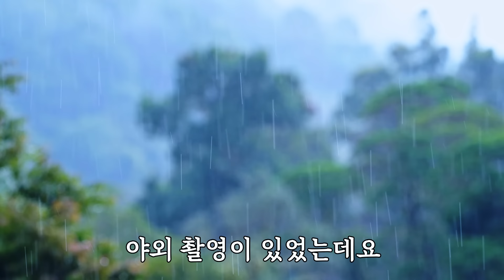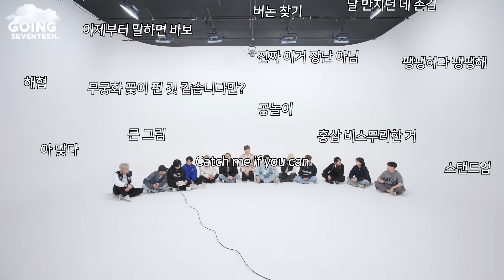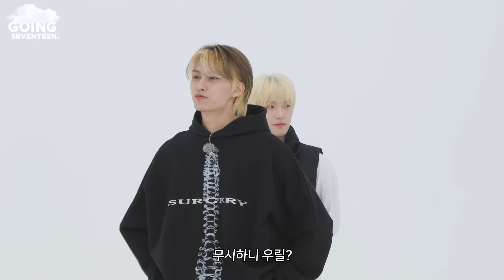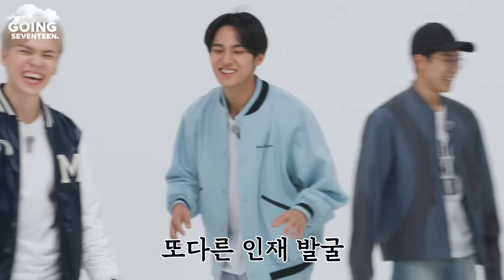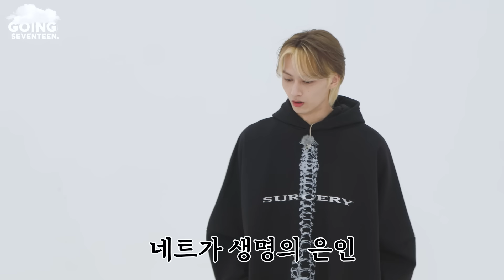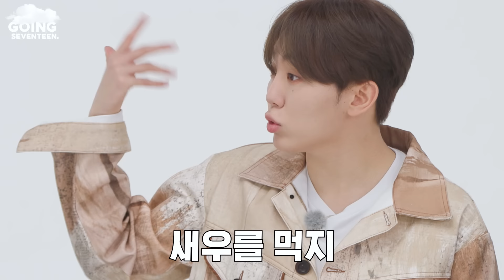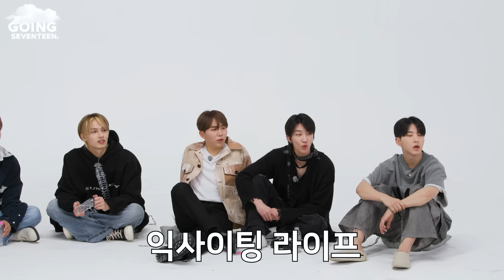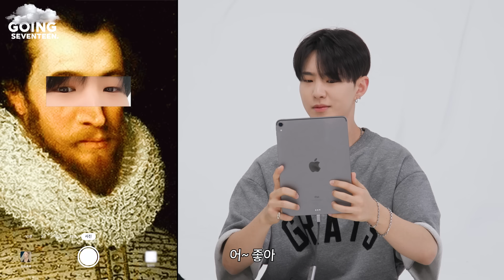[GOING SEVENTEEN] EP.77 화이트에서 할 수 있는 모든 것 #1 (Everything Possible in the White Zone #1)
세븐틴이 재미있고 아무거나 다 해요
드디어 비븐틴에게 찾아온 우천 취소 특집☔️

일단 하고 싶은 것부터 하자👀
과연 세븐틴이 가장 먼저 고른 게임은?

Funny as always, SEVENTEEN will do anything and everything
A rained out episode has finally made its way to RAINVENTEEN ☔️

Let’s start with what we want👀
Which game will SEVENTEEN choose first?